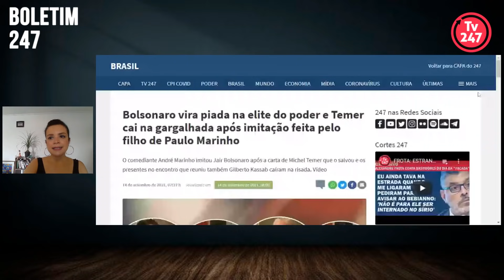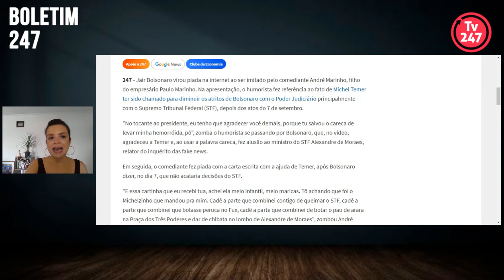Boletim 247 - Bolsonaro vira piada na elite e Temer gargalha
A jornalista Laís Gouveia informa neste boletim sobre o comediante André Marinho, que imitou Jair Bolsonaro após a carta de Michel Temer que o salvou. Os presentes no encontro, que reuniu também Gilberto Kassab, caíram na risada